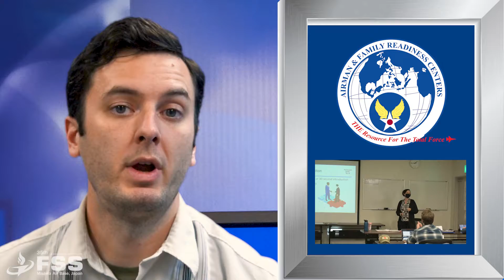FSS Minute Sept 2021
Hello Misawa!

From biking around Lake Ogawara to running a 10k celebrating the Air Force's birthday, plus dining specials, the new ODR Adventure Guide and more. Visit 35fss.com to stay up to date with everything and follow the 35th FSS on Facebook @35FSS and Instagram @MisawaFSS. Have an awesome September!